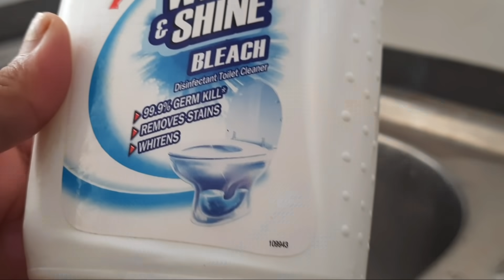5 बहुत काम के किचन टिप्स /Smart Kitchen Tips / Kitchen Tips and Tricks /Useful Kitchen Tips /Tips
5 बहुत काम के किचन टिप्स /Smart Kitchen Tips / Kitchen Tips and Tricks /Useful Kitchen Tips /Tips

Check out the links given below